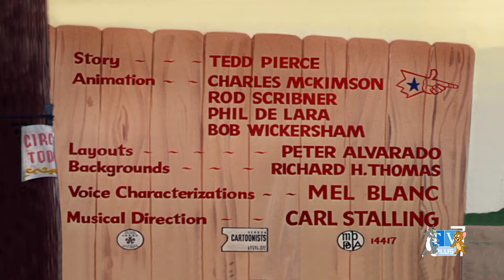Looney Tunes: Big Top Bunny (1951) Intro on TV Plus 7 [08/19/22]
Really TV Plus 7 This is Last